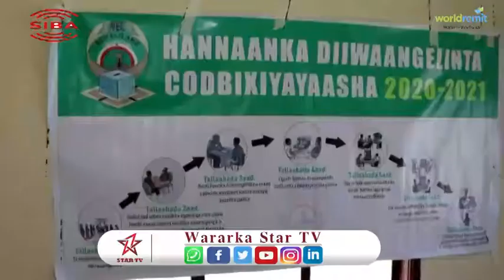Diwaan Galinta Codbixiyaayasha Somaliland Ayaa Ka Bilaabantay Magaalada Borama